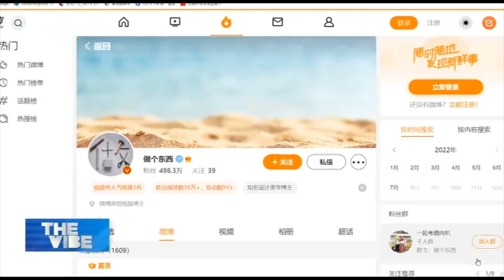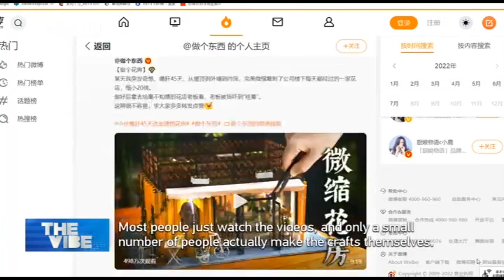Handicraft Uploader Makes Hobby a Successful Account Online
MAKE WORKS AS A CAREER